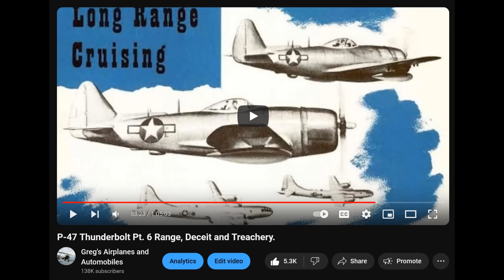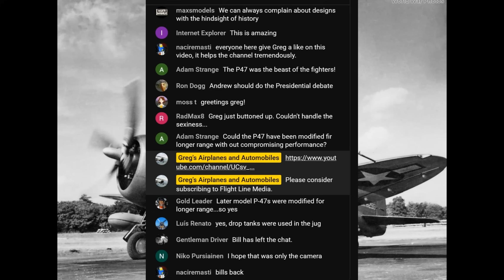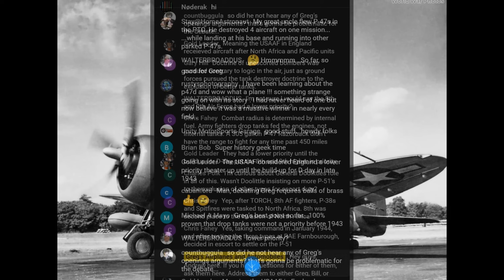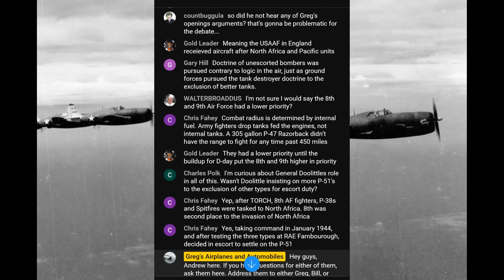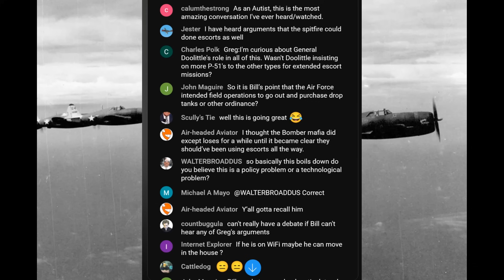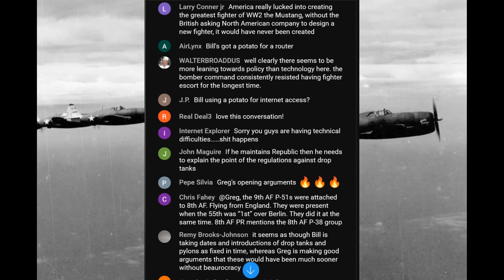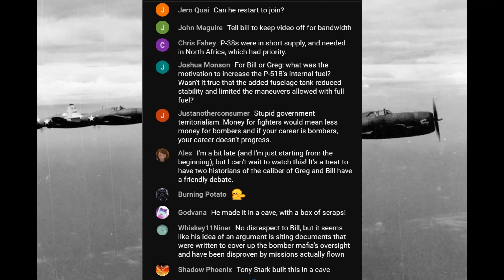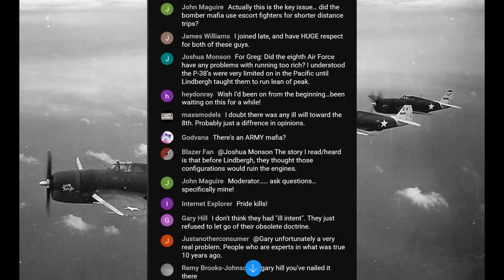P-47 Range Debate, Live Chat Answers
During the P-47 range debate with the great Bill Marshall, I couldn't even see all the questions in live chat, let alone answer them, so this is my attempt to rectify that. There were over 500 of them, I'll address about 100 of them here.